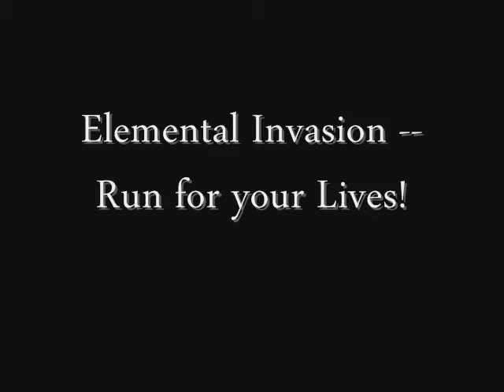WoWFilms: Elemental Invasion! Run for your Life!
AARGH!! Deathwing has broken (or is breaking) through the elemental plane and scattering his little minions all over Stormwind and Elwynn and probably Orgrimmar and Duroatar (and probably a few other places too). But fortuneately, they are not match enough for the noble ... well, you get the point. WoW is made and owned by Blizzard Entertainment.